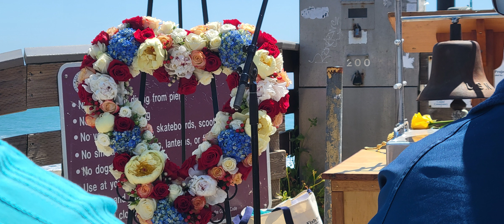Memorial Day Lost at Sea Ceremony Cayucos 2024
A beautiful remembrance of our fallen and lost heroes. This touching ceremony is organized by the Cayucos Lost at Sea Memorial Committee.